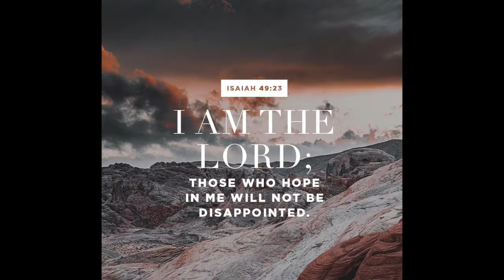Finding God in Video Games - Animal Crossing Multiplayer and a Survivor’s Guide to Losing (1 Sam 30)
Join us in our "Family Edition" of Finding God in the World of Video Games, as we tackle multiplayer mishaps and how they go hand in hand with the story of King David!